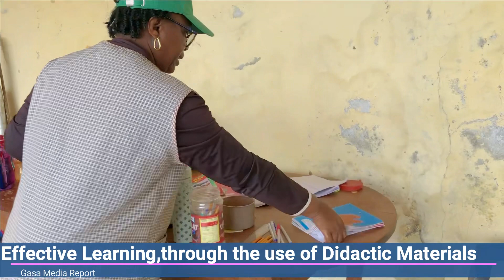Using didactic materials to facilitate learning in early child education